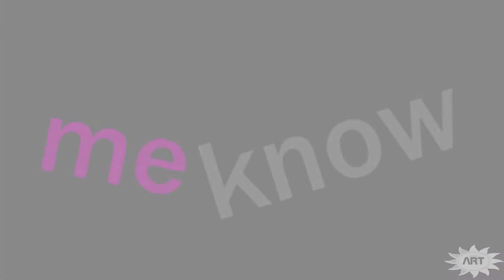Inside out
Hey ppl!
I started with some ideas and now... it's FINALLY done!
sorry for the ppl in Germany, it's blocked over there, as soon as I saw that, I wanted to pitch the song but it became really ugly.
so. I dun have more to say.